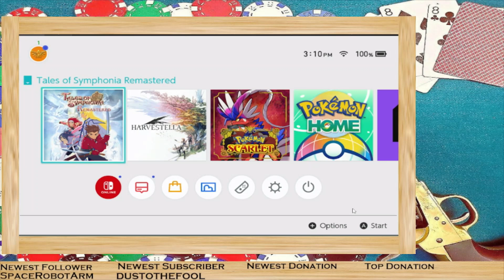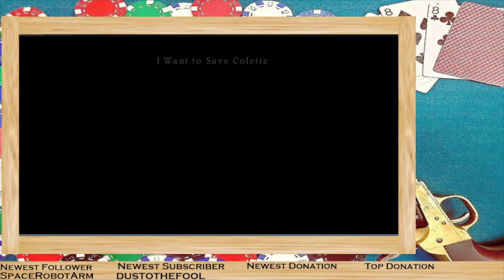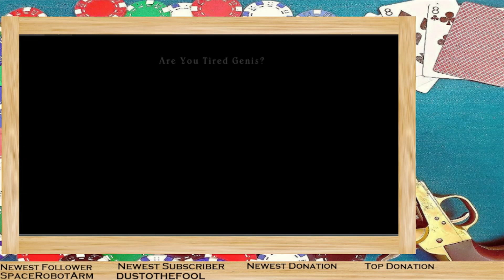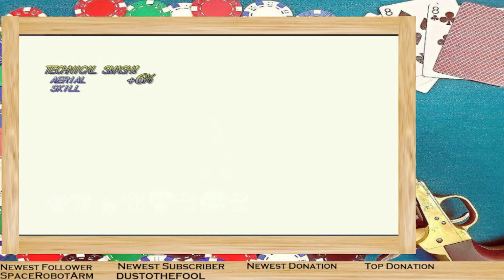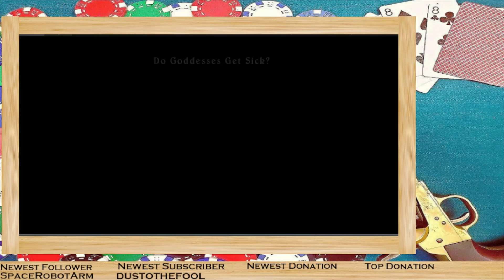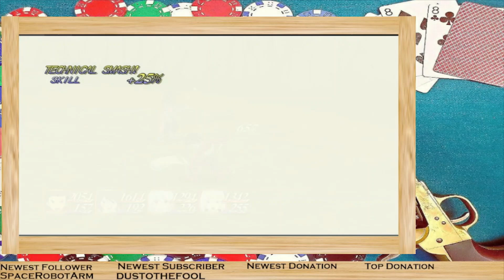I Got Two Swords, One For Each of Ya: SHE CAN SUMMON!?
Tales Of Symphonia Remastered Episode 6